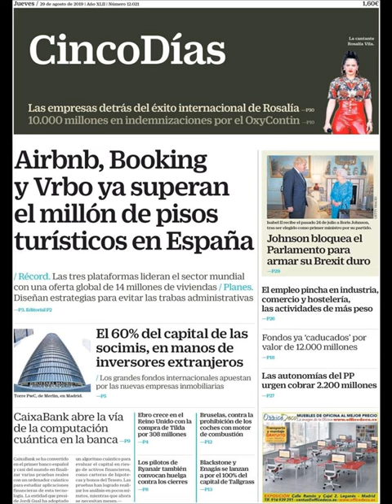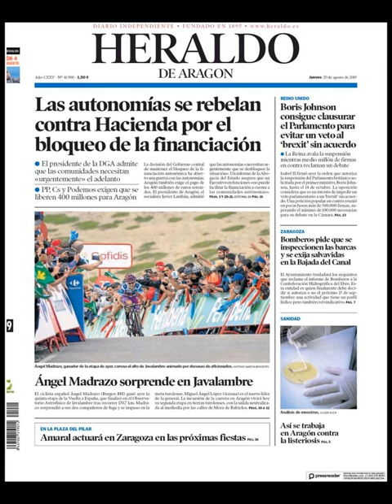Noticias Jueves 29 Agosto 2019 Principales Titulares Portadas Diarios Periódicos España Spain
Principales Titulares de Noticias en Portadas Diarios Periódicos Españoles del Jueves 29 de Agosto de 2019 ¿Que le Parecio este día?